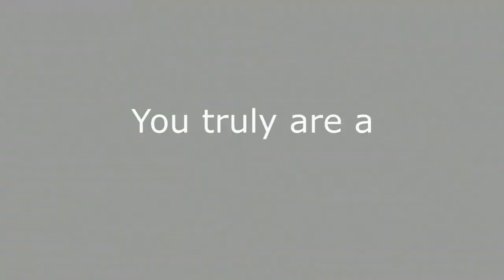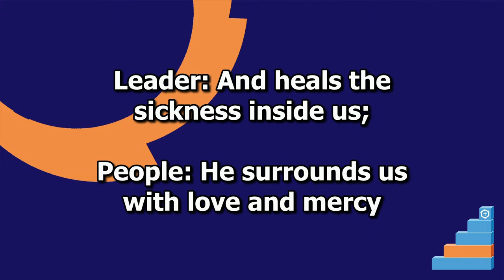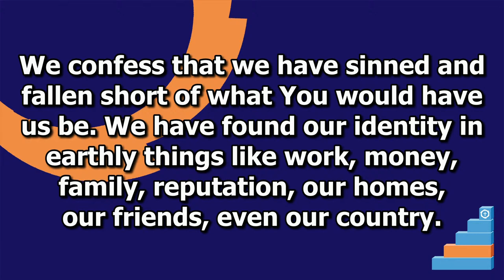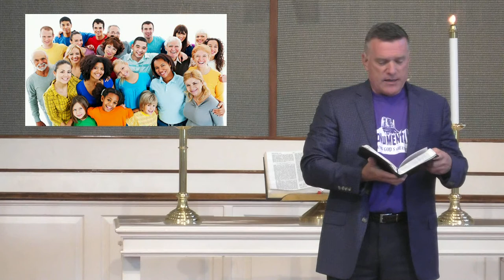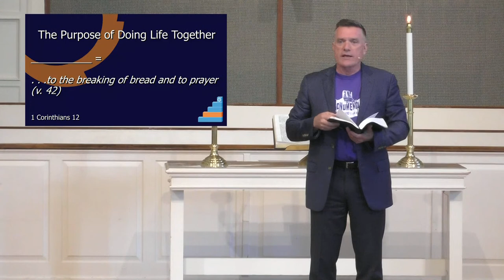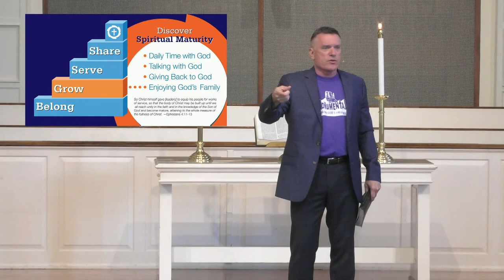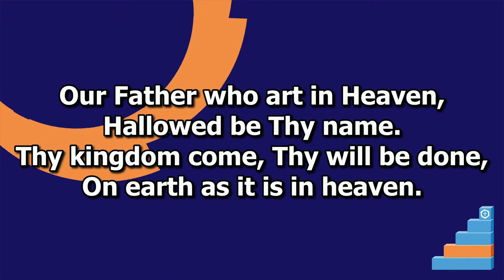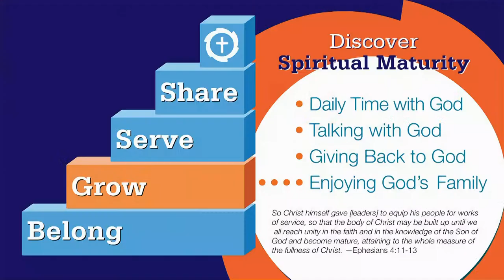June 19th, 2022 9:30 Traditional Service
Join CentralCollegeChurch for Sunday Worship, streaming live from Westerville, Ohio and the Central College Campus. Please take the time to interact in our live chat with Central College parishioners and to enjoy the worship of God in a Christian church serving community, state, country, and the world.